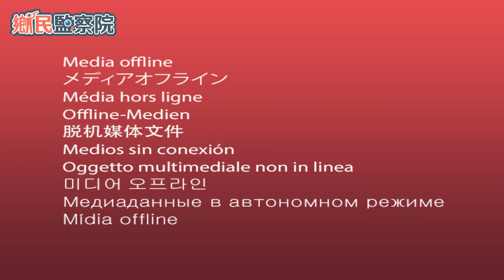李貴敏 Feat. 調查局第一把交椅王俊力 暢談境外勢力. 政治偵防. 詐騙. 毒品輕罪化.｜李貴敏 王俊力【鄉民監察院】完整版20230816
主持人：李貴敏
來賓：調查局長 王俊力

🔹大選將近，調查局致力維持良好選舉風氣
🔹認識調查局職責範圍，必須遵守行政中立
🔹採取政治偵防，監聽內幕大公開
🔹詐騙案層出不窮，科技手段日新月異，調查局該如何因應
🔹台灣變成犯罪天堂？探討毒品輕罪化